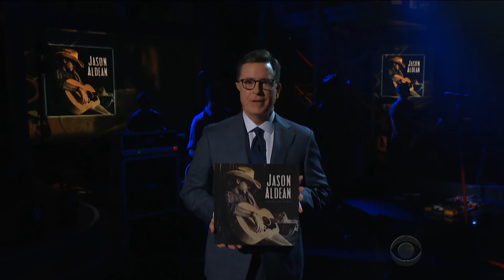Jason Aldean Performs 'You Make It Easy'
The ACM Entertainer of the Year Jason Aldean performs a song from his album 'Rearview Town.'